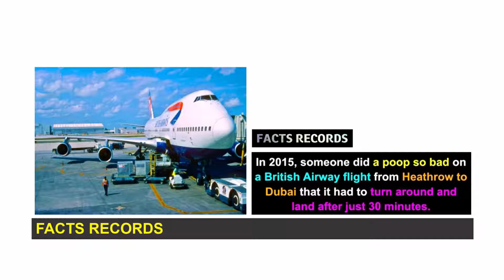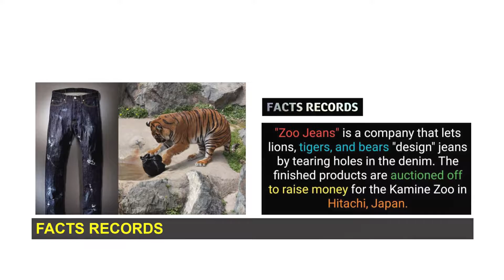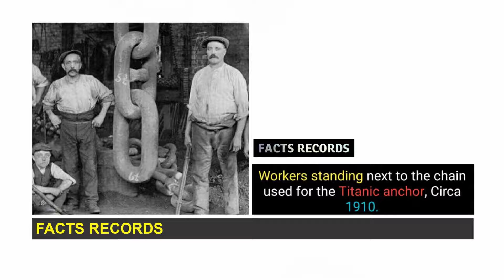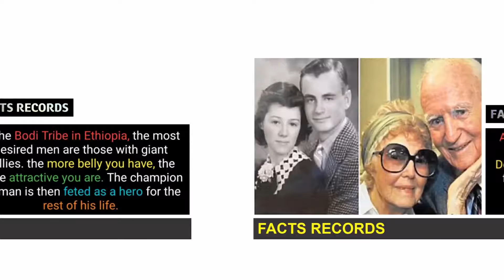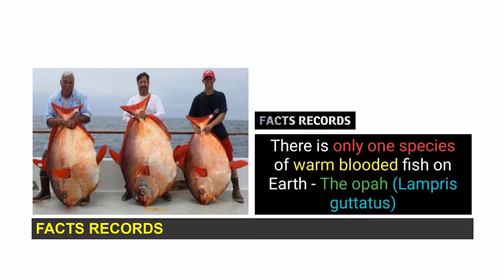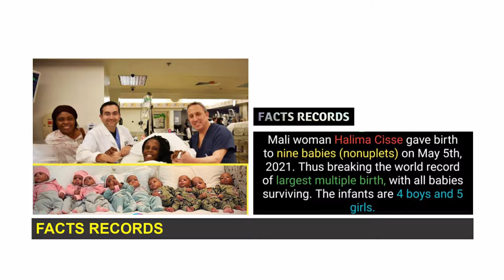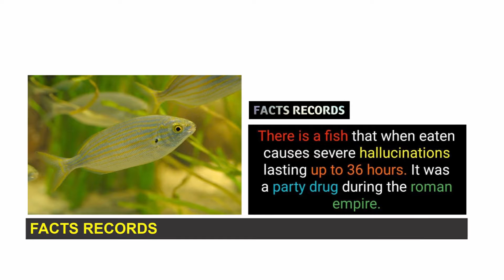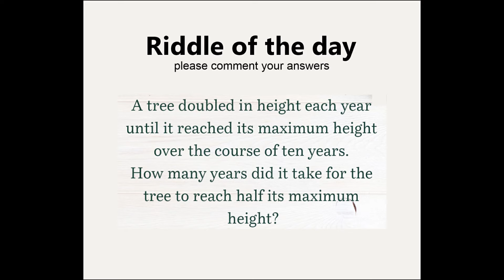Laser removal doesn't remove tattoos it just | Random facts & information | Interesting Facts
Weird Facts you didnt know | Random facts & information | Interesting Facts

Music used in this video:
Love you guys.